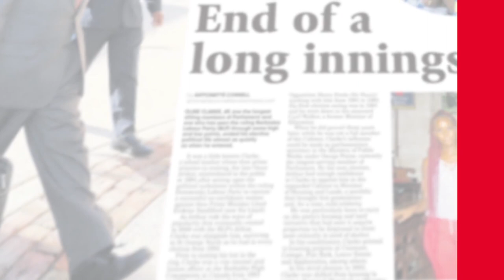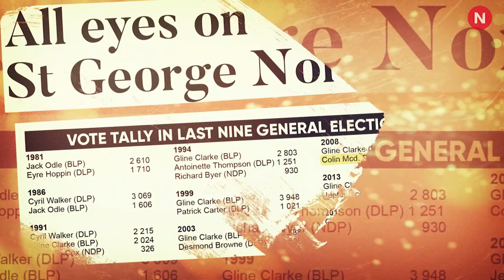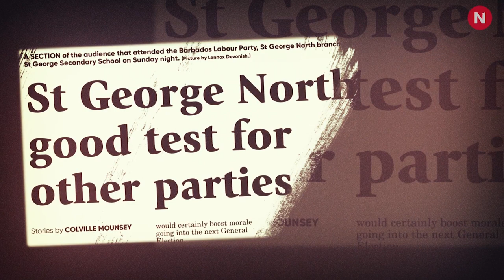Nation Update: St George North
Over the last few weeks, the constituency of St George North has come into sharp focus after MP Gline Clarke announced his retirement from elective politics.
Clarke represented the area for the past 26 years, but will be taking up the post of High Commissioner to Canada.
Here, we take a look at the voting trends of the constituency through the years and the six candidates who have emerged to contest the November 11, 2020 by-election.